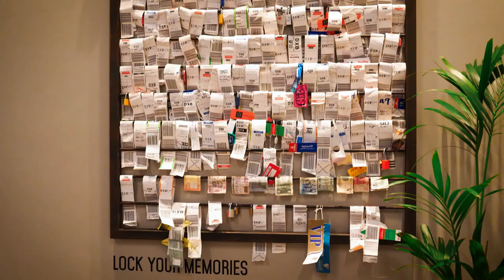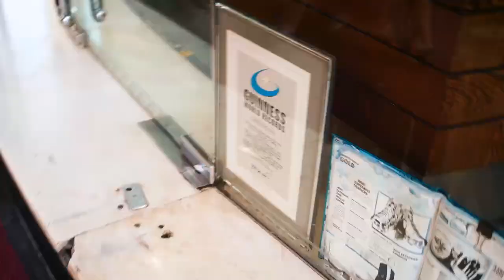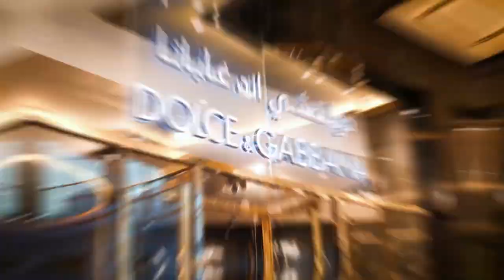Parto per DUBAI con la CARTA di SURRY - vlog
Superiamo i 50.000 Like per questo video speciale!
Ogni viaggio è bello a modo suo..questo è stato incredibile, specialmente perchè era totalmente ggratis haha
Guardatevi l'ultimo video che ho fatto (Scommessa di Surry in Cucina) per capire come è nato il tutto.

V.V.B. C: